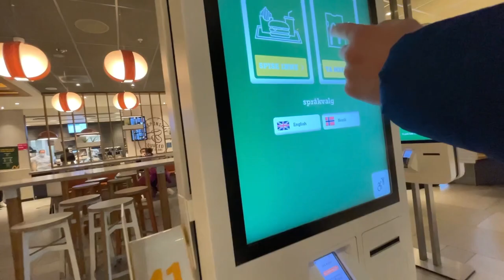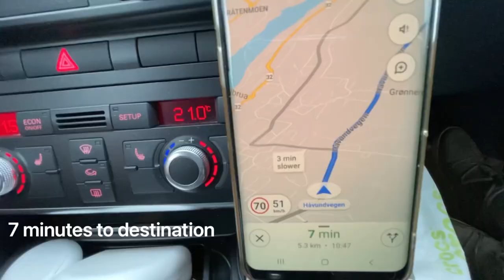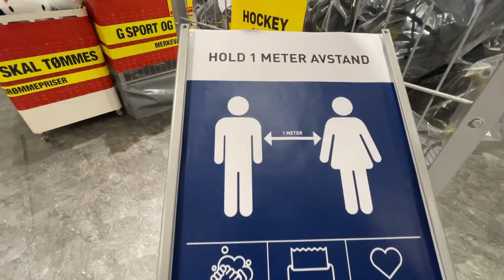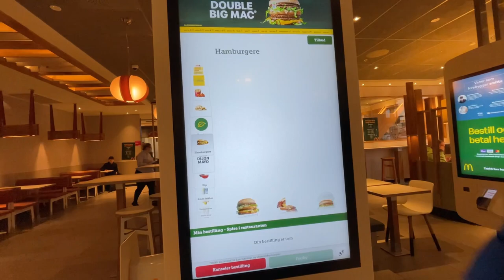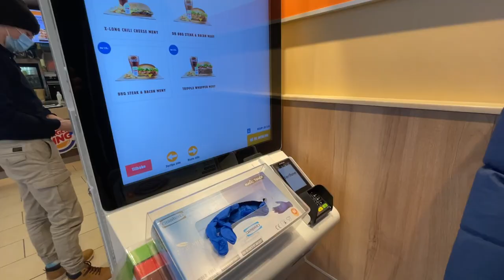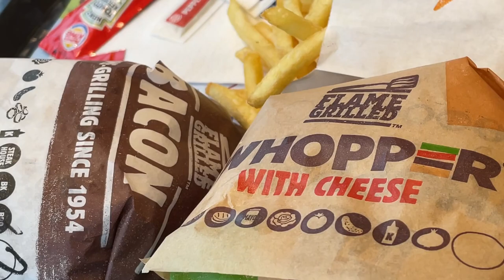Revisiting the charming city of Skien in Norway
We are revisiting the beautiful city of Skien. We lived in Skien for 3 1/2 years and we just miss the city so much. There’s no other place in Norway except for Grenland,  where we enjoy shopping the most. When we are out to hunt for some good deal sports outfit and casual wear, Grenland is always our destination. Grenland is the district composed of the municipalities of Skien, Porsgrunn, Siljan and Bamble. By the way, Skien-Porsgrunn is considered to be the 7th largest urban area in Norway according to statistics.

There are many attractions Skien has to offer but in this video we weren’t able to show much. Just the Sentrum, Skien church and Brekkeparken. We have other videos of Skien taken in the past. You might want to check them out.

Places of interest:
Brekkeparken
Skien Church / Skien kirke
Sentrum
Tollbuden
Herkules
Telemark Canal
Porsgrunn